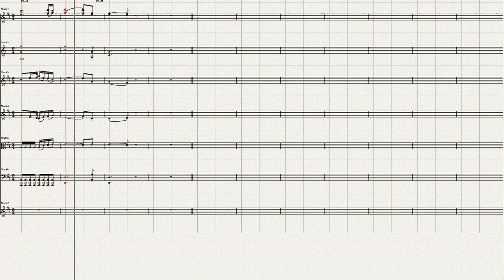Mozart Symphony No 21=2 Ver 4